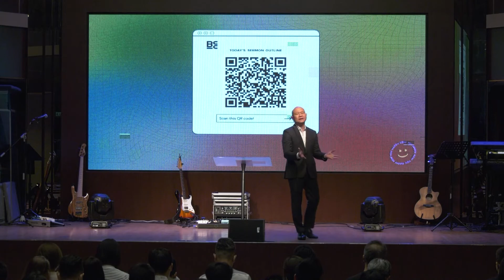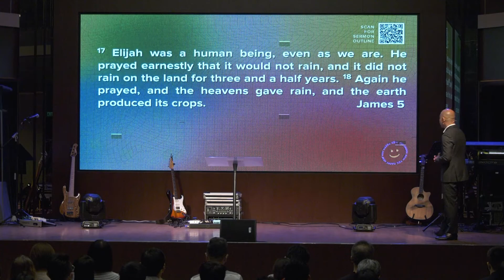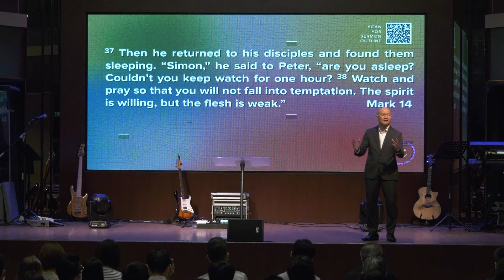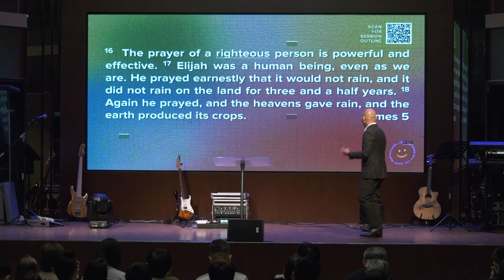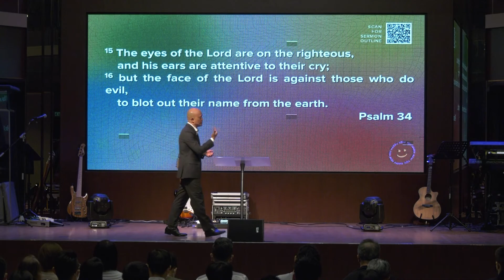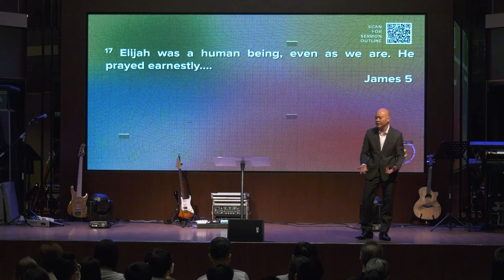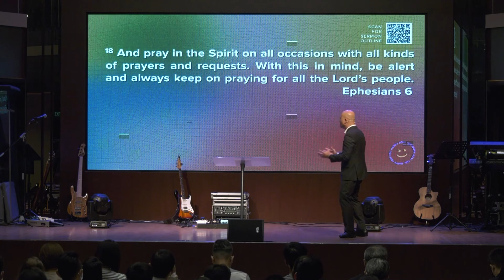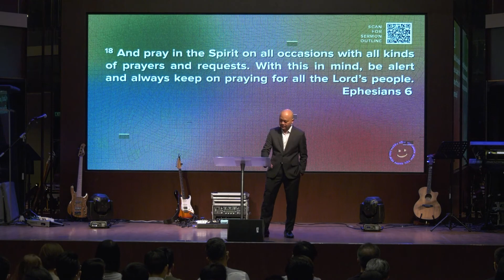Happy New You | 12. Deepening in Prayer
Over the last 12 weeks, we have been learning from James about the different ways authentic faith must be demonstrated in practical action. In this message, we conclude the series with the final mark of genuine belief, which is an active and effective prayer life. Open your ears and hearts to learn from the final part of James as you listen to Pastor Tiak’s message entitled: Deepening in Prayer.

Introduction: (0:00)
1. Grow in Openness: (8:22)
2. Grow in Righteousness: (19:59)
3. Grow in Earnestness: (29:17)
Closing: (41:42)

DOWNLOAD THE BRIGHTON APP
A one-stop for Sermons & Resources, Giving, Events and More.